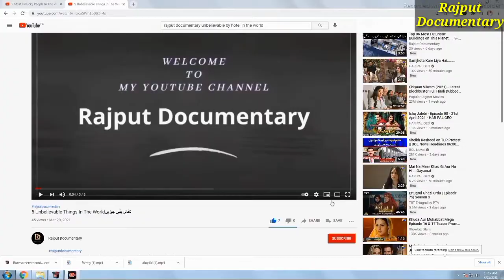10 Unique Kitchen Gadgets |New Kitchen Gadgets Part 2 Rajput Documentary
10 Unique Kitchen  Gadgets  |New Kitchen  Gadgets Part 2 Rajput Documentary